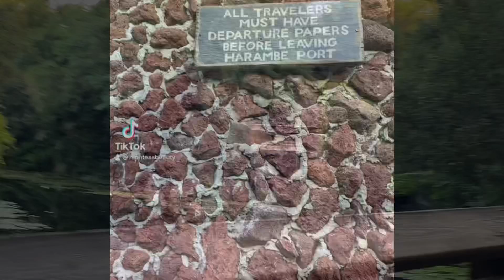DISNEY SAFARI RIDE ~ KILIMANJARO SAFARIS~ DISNEY’s ANIMAL Kingdom THEME PARK PART #3